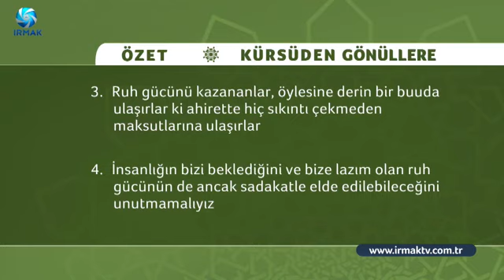M. Fethullah Gülen Hocaefendi - Ruhun Dinamikleri - Sadakat